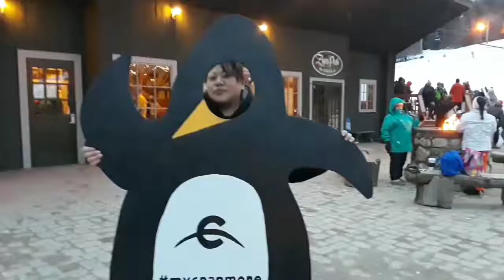Cranmore Mountain Cabin Trip 2018